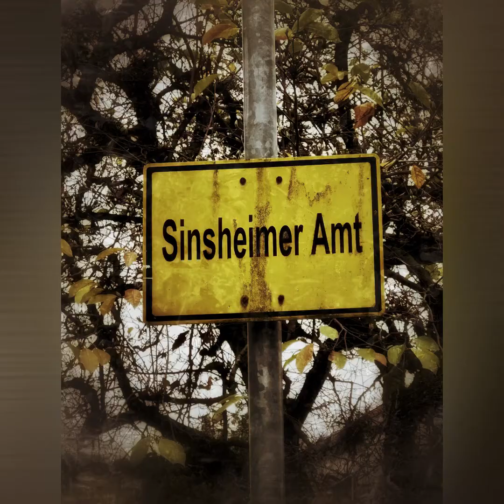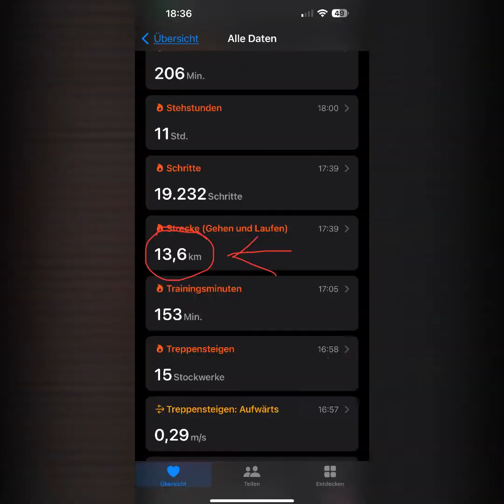VON MECKESHEIM ÜBER SCHATTHAUSEN UND ZURÜCK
Seeeehr entspannende Nachmittagsrunde 😌